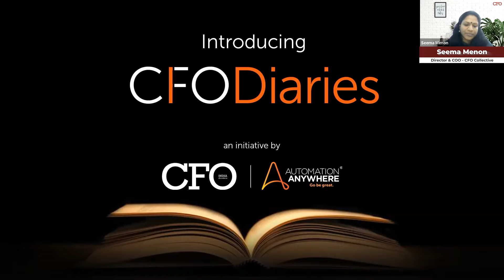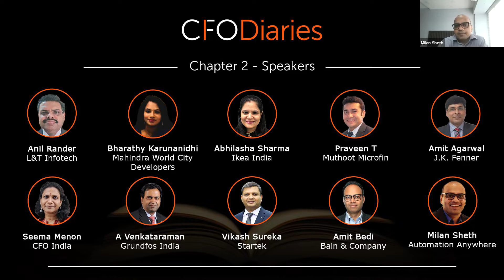CFO Diaries - Unlock RPA for Finance: developing a framework for success_23rd June 2021